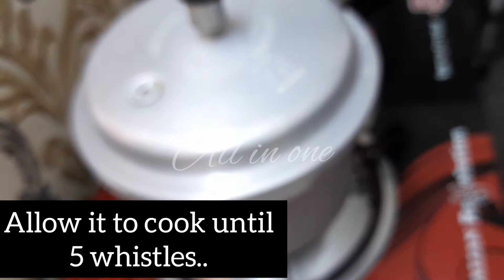Mutton briyani using cooker//சுவையான மட்டன் பிரியாணி //குக்கரில் சுவையான உதிரியாக மட்டன் பிரியாணி//